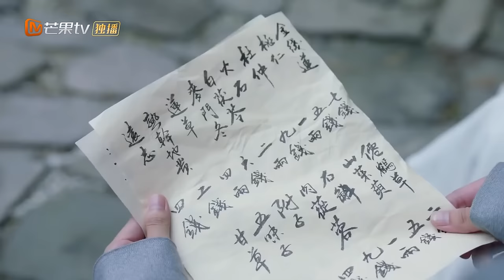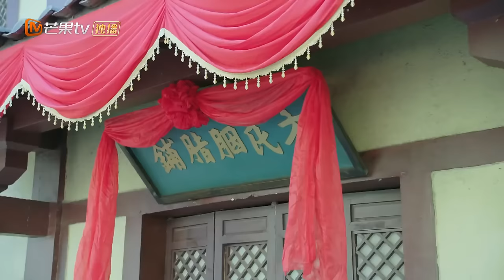EngSub《白玉思无瑕》▶EP 32 小侍女拒绝阔少表白，一心想要嫁给蒙面大侠，谁料大侠和阔少竟是同一个人💗反套路恋爱甜剧🌸主角智商在线0️⃣误会 🏅金牌导师侍女VS纨绔阔少 | MangoTV